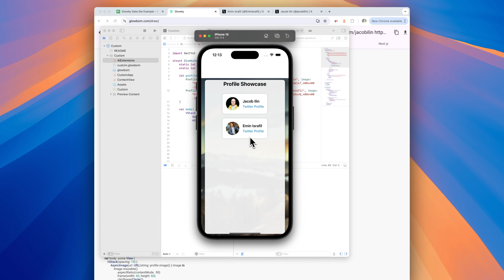Turn your doodles into apps that work on web, mobile, and VisionOS.